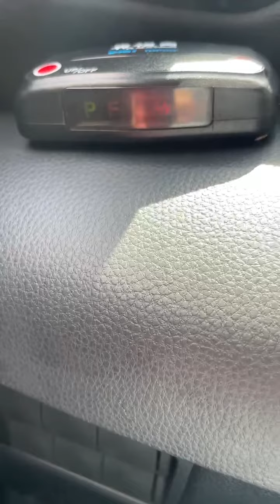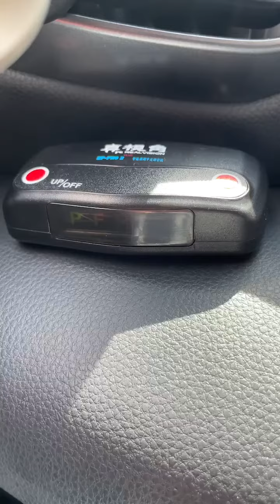真視角 - 三眼魔神 LTI 20/20 TRUCAM II